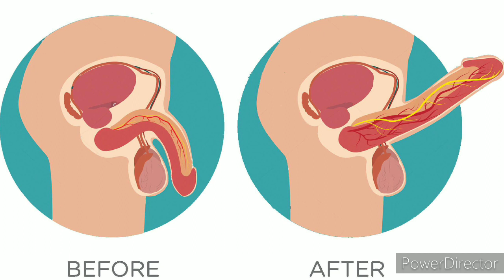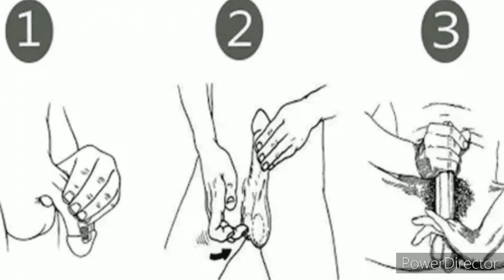लिंग का साइज बढ़ाये सिर्फ 1 पौधे से 9 इंच तक करे लम्बा मोटा सिर्फ 6 दिनों में। Long and hard Penis...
इस पत्ते का इस्तेमाल करके आप अपने लिंग का साइज 9 इंच तक लम्बा कर सकते है इनका उसे आपको नारियल के तेल में मिक्स करके करना है और इसके उयोग से रोका लिंग लम्बा मोटा और टाइट होना शुरू हो जायेगा ।